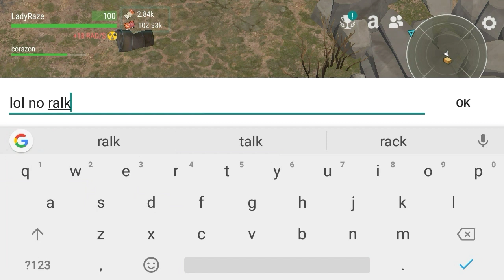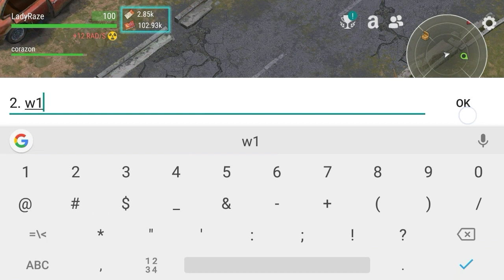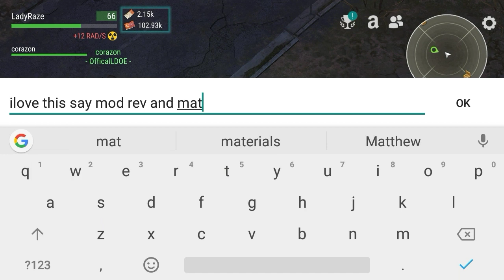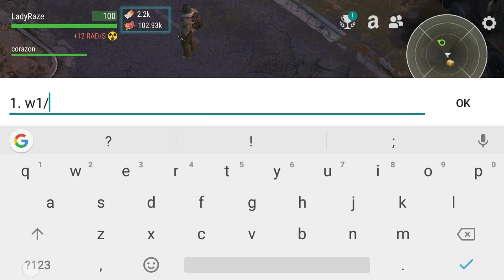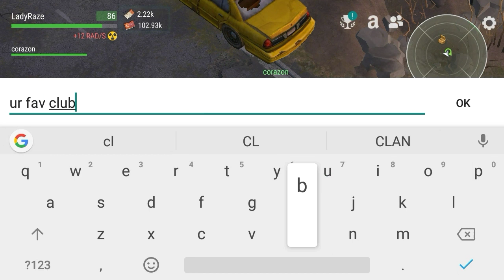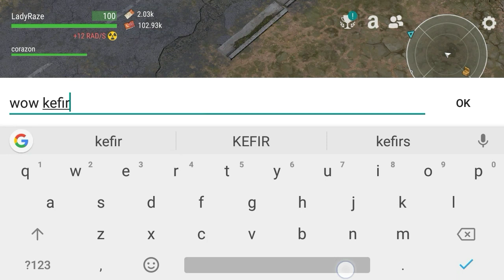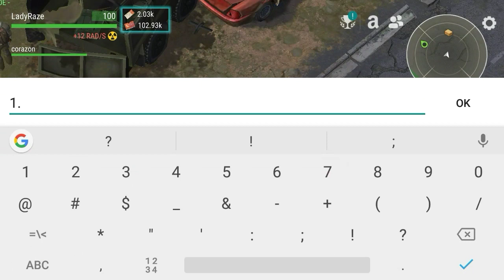"CHEAPEST WAY TO DO CROSSROADS" - DUO USING CROSSBOW and REVO (modified/ordinary) /season 12 - LDOE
TIP: ON HOW TO DO CROSSROADS with lighter weapons/Our journey of helping will continue send me message in discord LadyRaze#6146.. (I/We (OfficialLDOE will still help if someone needs help )